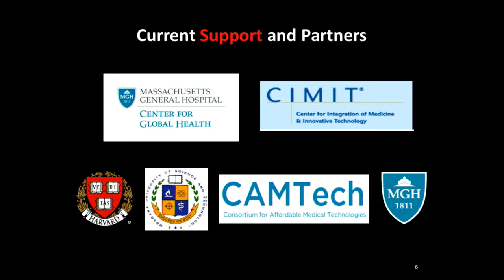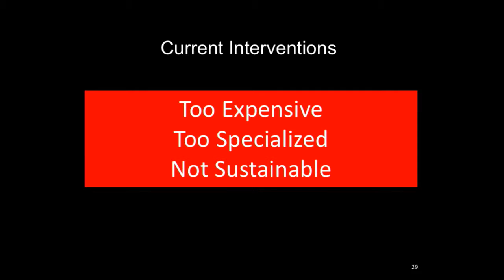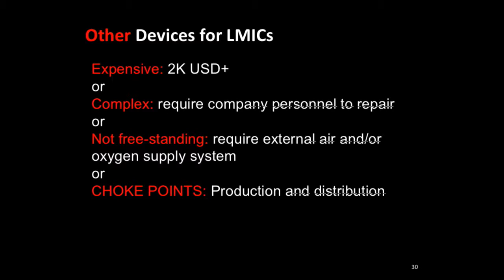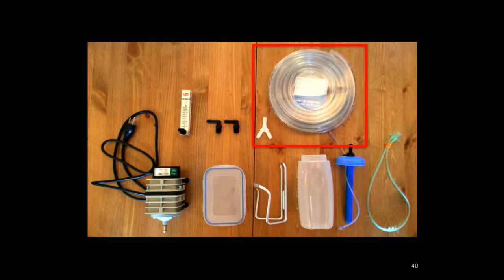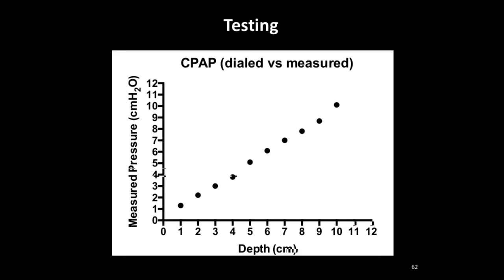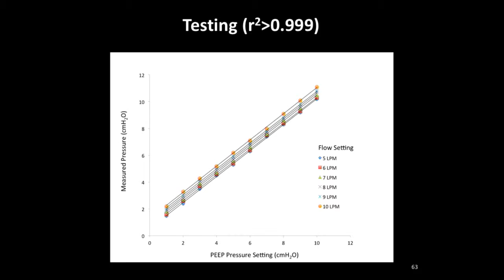Dr. Ryan Carrol - Respirer, tout simplement: le CPAP simple en Ouganda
24 septembre 2016
21. Jour 2 - Partie 3 - présentation orale d'abstracts
Président de session: Dr Jean-Francois Saint-Sauveur (Directeur médical, MSF, Barcelone)

Respirer, tout simplement: le CPAP simple en Ouganda, dans des contextes de faibles ressources - Dr Ryan Carrol